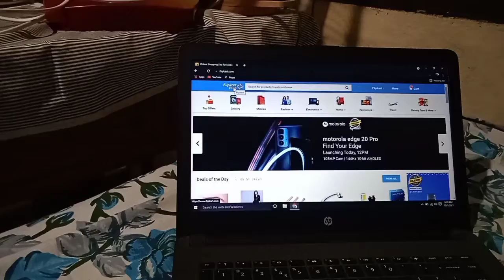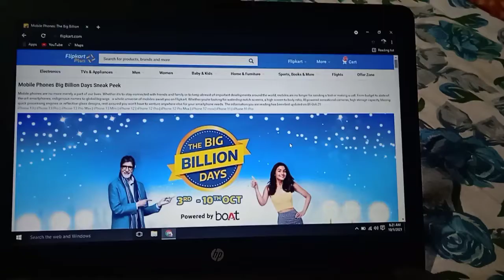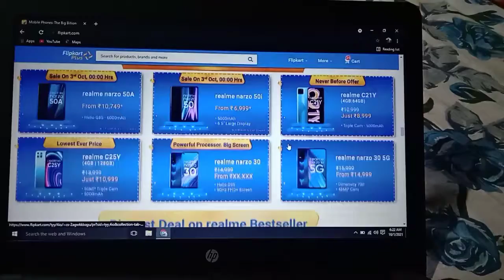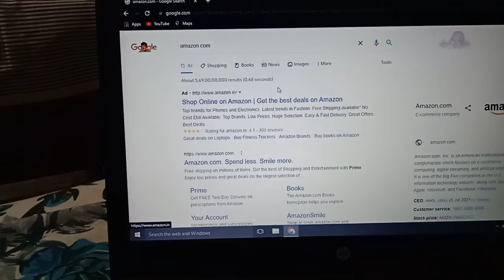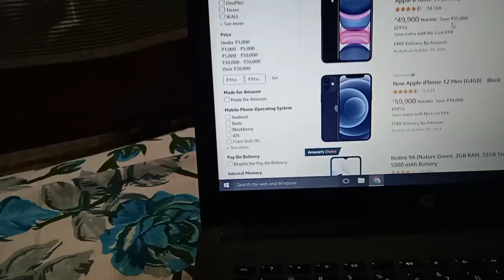ধামাকা অফাৰ flipkart আৰু Amazon ত। Big Billion Day & Great Indian Festival - Chinmoy Sarma. 🥰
Flipkart Big Billion Day & Amazon Great Indian Festival🥳🎉. Happy durga puja.